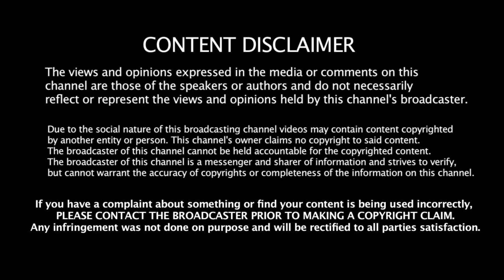The Warning - EVOLVE Reaction | 2023 VMAs | FIRST TIME | Indian Metalhead Reacts | Mexico 😈🤘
About Me:

Namaste Everyone,

I am Addie from India. This channel is about:

1. Music Reactions
2. History/Culture Reactions
3. New Bands/Artists' Promotions
4. Podcasts